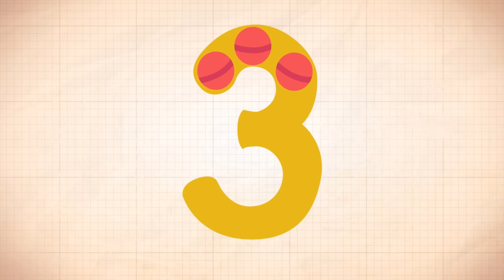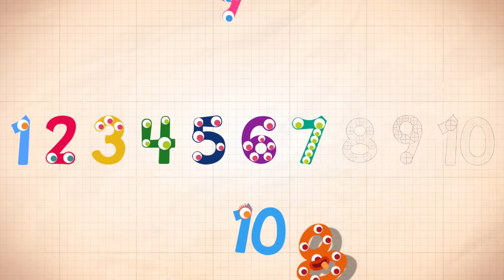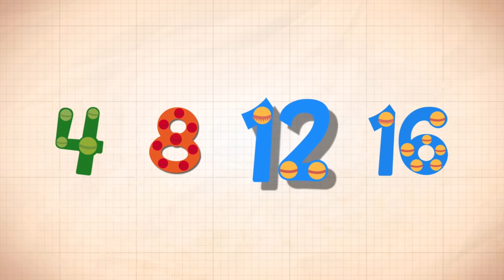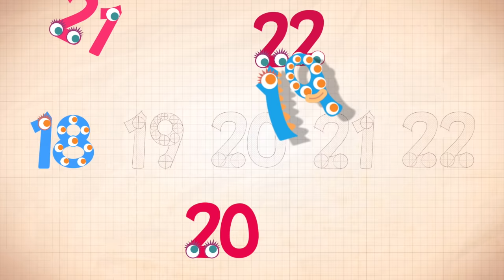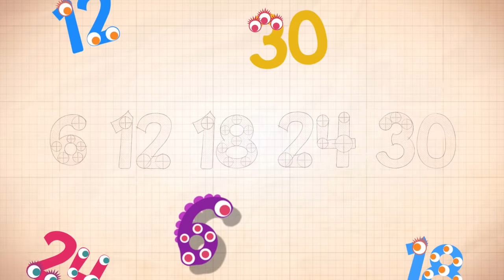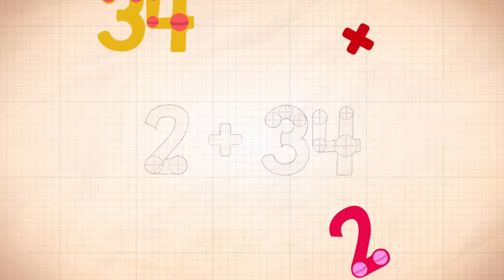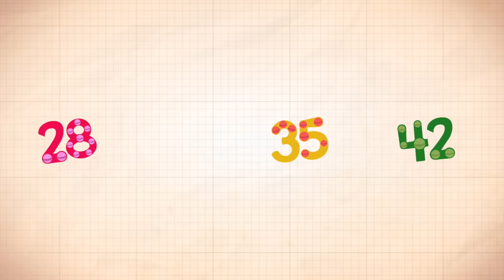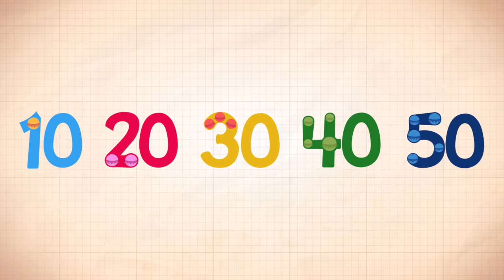LEARNING COUNTING ENDLESS NUMBERS 1-50 learn numbers for kids 1 TO 50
Hi, today we are playing LEARNING COUNTING ENDLESS NUMBERS 1-50 learn numbers for kids 1 TO 50

Kids will learn number recognition, sequences, quantity, numerical patterns, and simple addition with the adorable Endless monsters. Each number features interactive sequences and equation puzzles with numbers that come alive, and a short animation that provides context and meaning to each number.